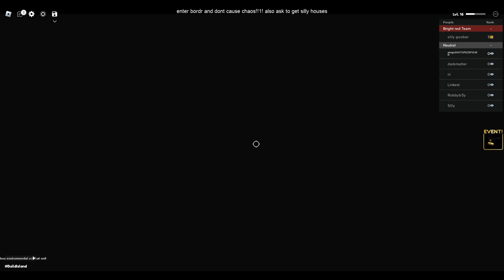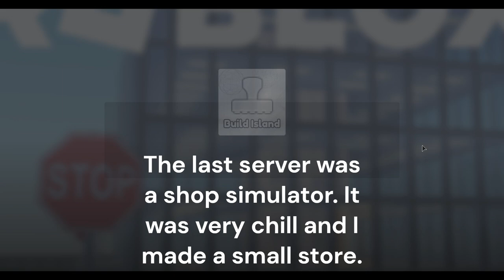Playing Random ROBLOX Build Island Servers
Today I played 4 diffferent ROBLOX Build Island servers. It was fun.